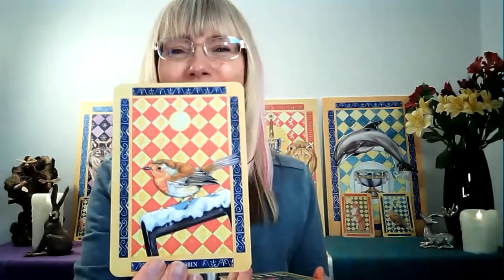Animal Oracle Cards from Miranda Gray - The Robin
I’m delighted that not only has my Animal Oracle deck been made available once again in English, new editions in Italian, French, and Spanish will also be released this year!

This video takes a closer look at one of the cards and the meaning and use of the image within the deck.

Written and illustrated by Miranda, the Animal Oracle offers a unique and powerful divination system. Containing forty richly illustrated oracle cards depicting animals from both the natural world and mythology, the deck is intended to inspire connection to the primary animal archetypes that govern our everyday life, and the guidance to help the reader find their own totem animals.

The Oracle shows readers how to harness the power of the animals featured in the deck, and how to channel it into improving the quality of their lives. The deck also offers insight into how the reader may discover their own animal totem and companion animal, whose strengths and abilities may be called upon in times of need.